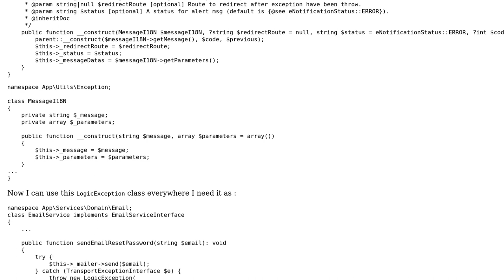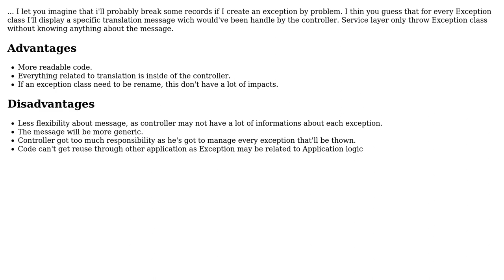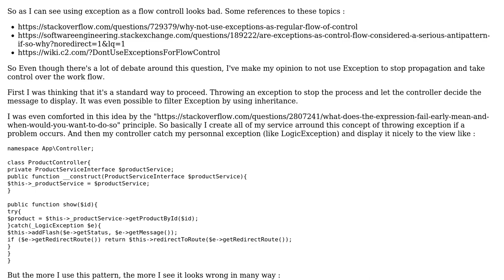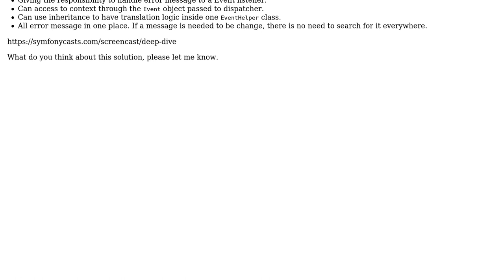Software Engineering: How to effectively manage a large number of exceptions (I18N problematic)?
With thanks & praise to God, and with thanks to the many people who have made this project possible! | Content (except music & images) licensed under CC BY-SA | Music | Images & others | With thanks to user vincent PHILIPPE user Ewan and the Stack Exchange Network Trademarks are property of their respective owners. You are responsible for your own actions.